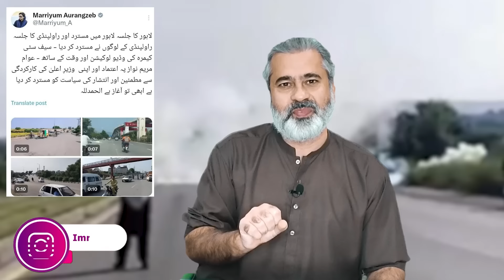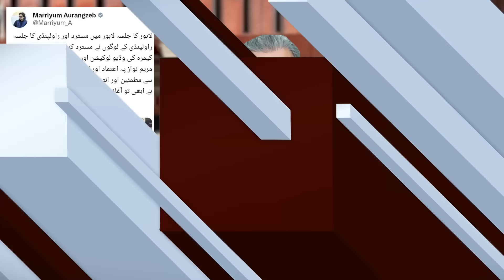Protest in Rawalpindi || Section 144 VS Section 804 || Gandapur Entered Punjab || IRK Vlog